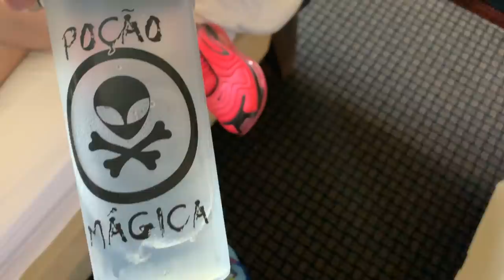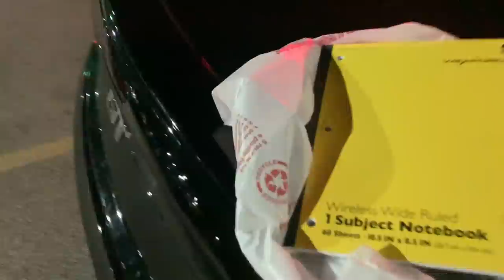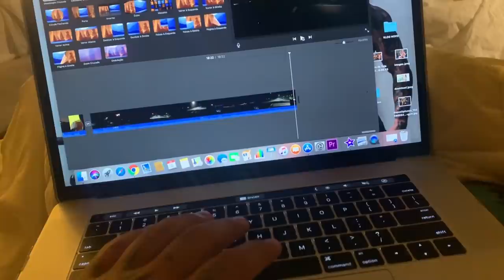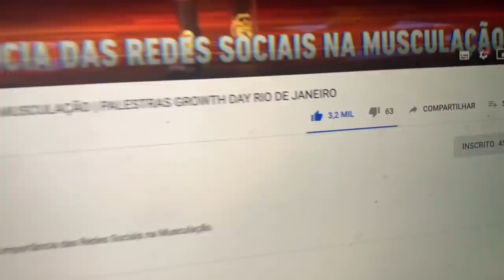TOGURO & ALEX DOS ANJOS NA GRINGA